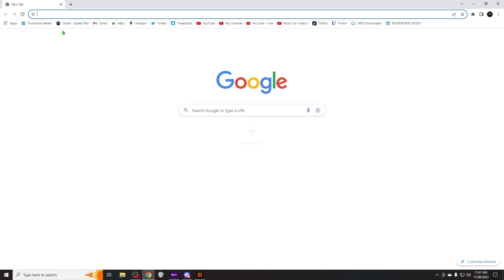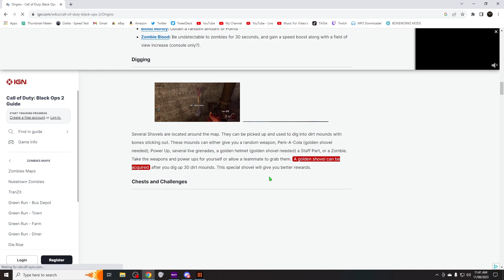When did Gun Game use knifes?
If you like my content and want to support me YOU CAN!